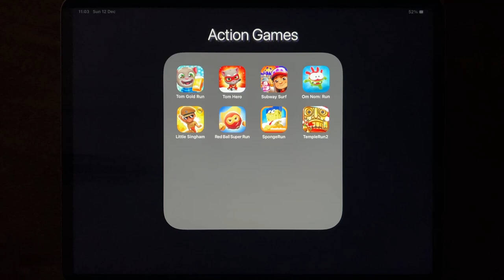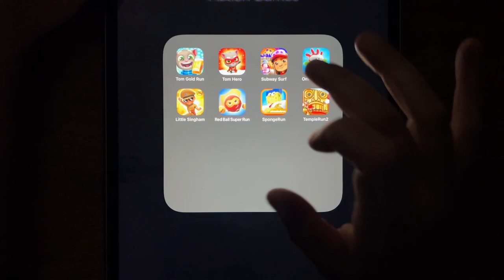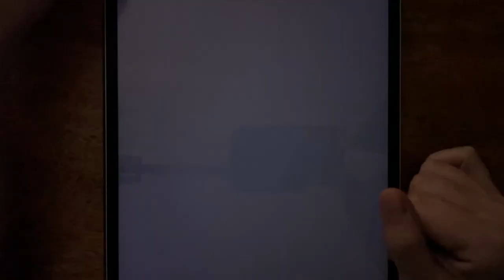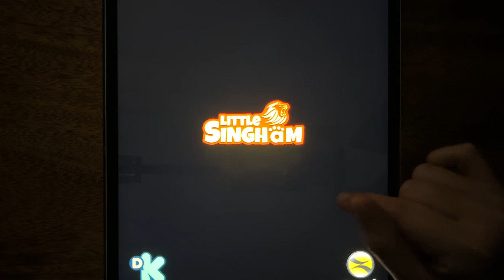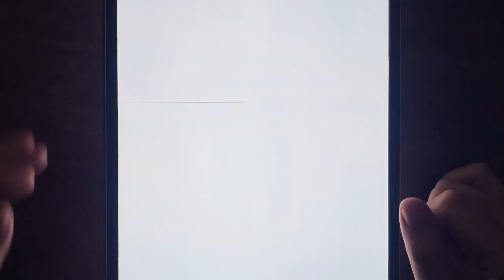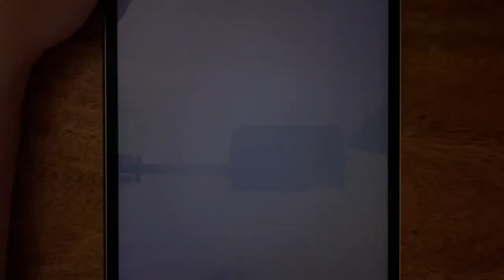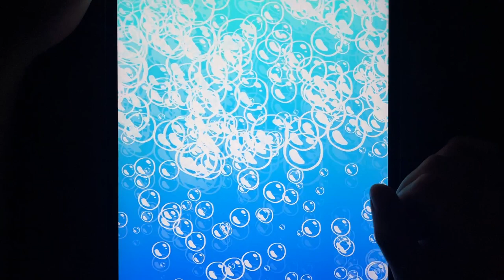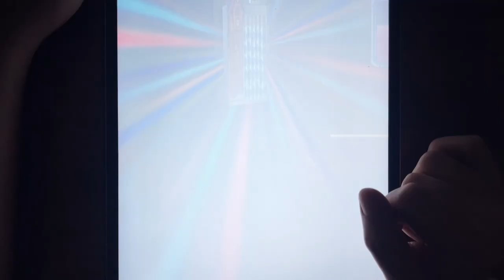Tom Gold Run, Tom Hero, Subway Surf, Om Nom: Run, Little Singham, Red Ball Super Run, Sponge Run...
Tom Gold Run, Tom Hero, Subway Surf, Om Nom: Run, Little Singham, Red Ball Super Run, Sponge Run, Temple Run 2